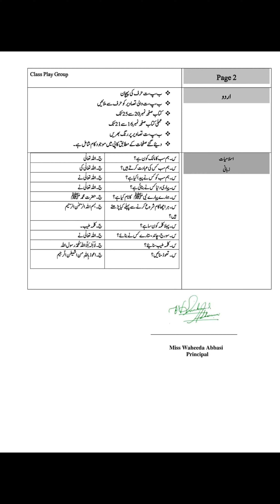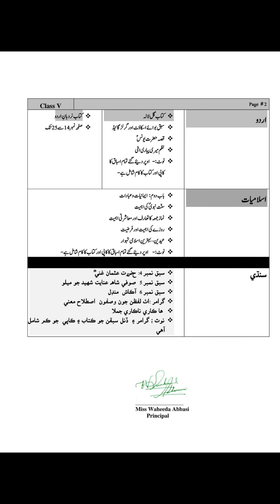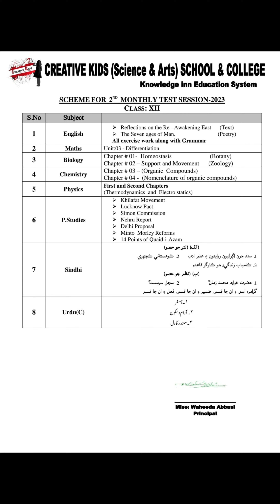2nd Monthly Assessment 2023 (Schemes and Timetables)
2nd Monthly Assessment 2023 (Schemes and Timetables)